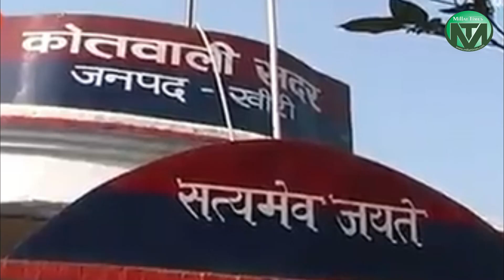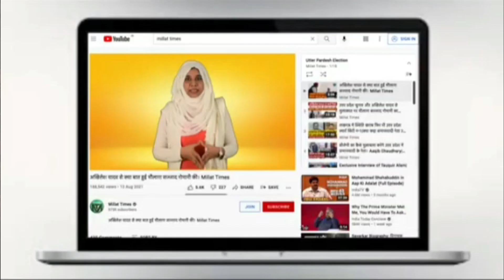BJP के नेता ने अकील को पीट -पीट कर मार डाला।Millat Times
Account Details
IFSC: KKBK0004651
Kotak Mahindra Bank: Ishwar Nagar, Main Mathura Road New Delhi 110065